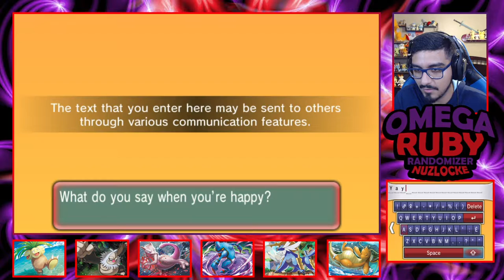THIS DUDE IS MAD ANNOYING - Pokémon Omega Ruby Randomizer Nuzlocke EP 13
I never used this feature it just annoyed me and to me wasted my time lol! I hope you guys enjoy don't forget to SMASH the LIKE button if you did and SUBSCRIBE to join the BEAST NATION and I'll catch you all in the next one PEACE OUT!